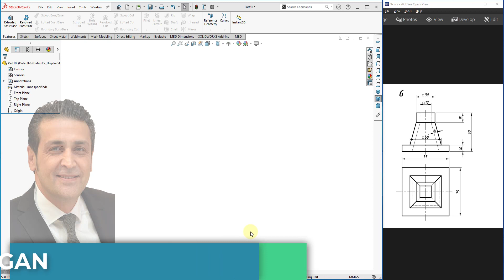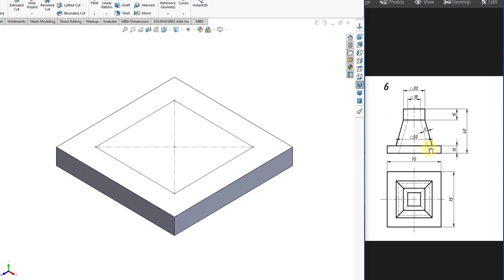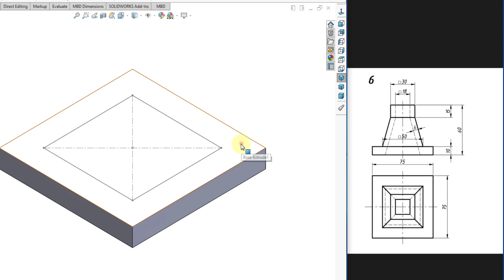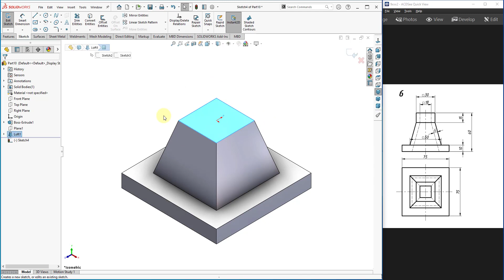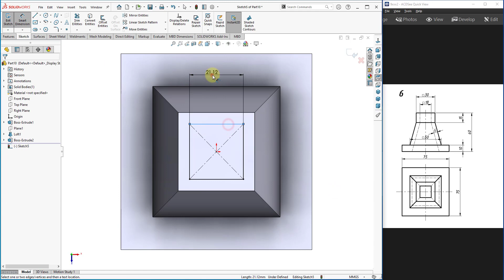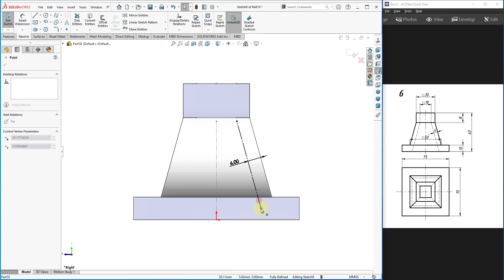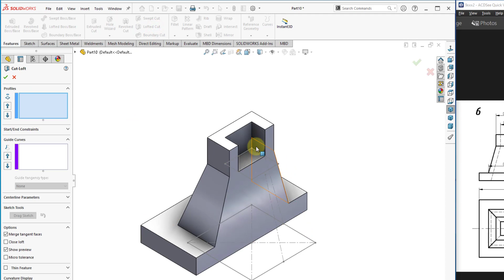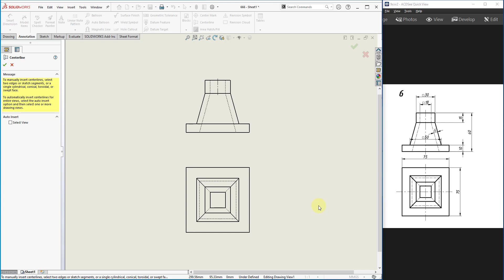Solidworks Video Tutorial / Solidworks video dersler / İki Görünüşten Katı Model Oluşturma-6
Bu videom da sizlere solidworks'ü daha farklı bir dille ve anlayışla öğretmeye çalışacağım.Faydalı olması dileklerimle.Kutlay Akdoğan.